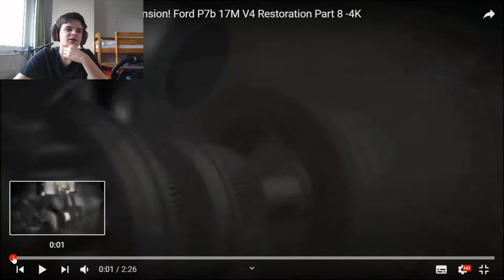Reaction auf Roberts coolen P7 Umbau | Reaction #7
Ihr steht auf Landschaft und Impressionen?

Mein Equitment:
Lumix DMC-FZ300:
Lumix dmc tz58 :
Panasonic LUMIX DMC-TZ58EG-K Travellerzoom Kamera (16 Megapixel, 20x opt. Zoom, 3-Zoll LCD-Display, Full HD, WiFi, 24 mm Weitwinkel-Objektiv) schwarz
Filter:
Speicherkarte:
PC:
AMD Ryzen 5 3400G 4x4.2GHz PC-System inkl. 512GB M2 SSD und 1000GB | 16GB RAM |VEGA11 DX12 HDMI | Win 10 64Bit | WLAN |Leise ! Geeignet für Gaming/Office
Headset:
Logitech G231 Gaming-Kopfhörer Prodigy Stereo (mit Mikrofon für PC, Xbox One und PS4) schwarz/orange
Lenkrad:
Logitech G920 Driving Force Gaming Rennlenkrad, Zweimotorig Force Feedback, 900° Lenkbereich, Leder-Lenkrad, Verstellbare Edelstahl Bodenpedale, Xbox One/PC/Mac, schwarz
Shifter:
Logitech Driving Force Shifter Schalthebel für G920 und G29 Racing Lenkräder, schwarz
Micro:
TONOR XLR zu 3.5 mm Kondensator-Mikrofon Kit Schall Podcast Studio Rundfunk & Aufnahme Microphone für Computer mit Popschutz und Verstellbarem Mikrofonhalter
Interface:
Behringer XENYX 302USB 5-Input Mixer mit XENYX Mic Preamp und eingebautem USB Audio Interface

Wenn es euch gefällt lasst gerne mal ein like und ein ABO da um Zukünftig keine Videos oder Livestreams zu verpassen 😁